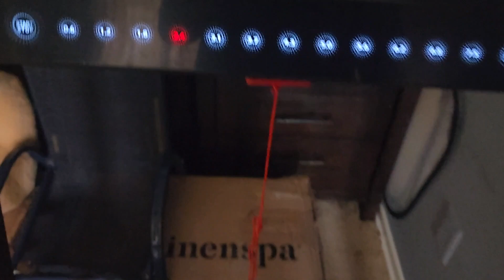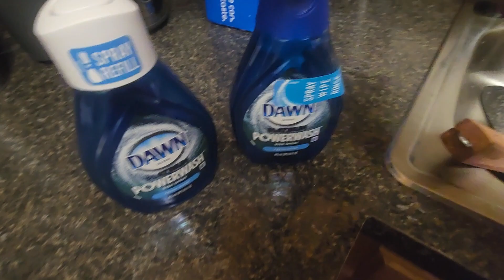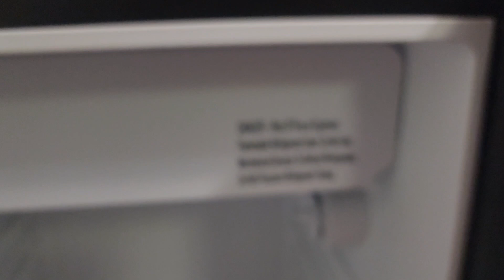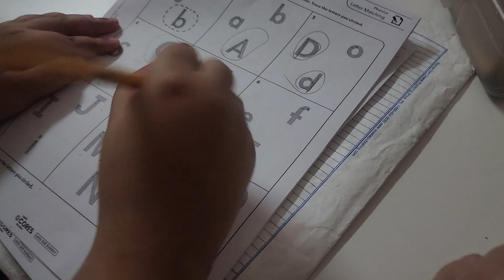My Sunday full day routine || new shoes by CK || mni fridge clean full busy day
today's vlog was my Sunday routine with kids I hope you like it